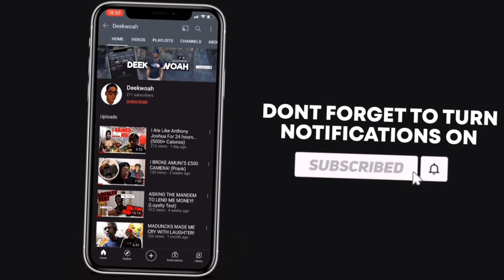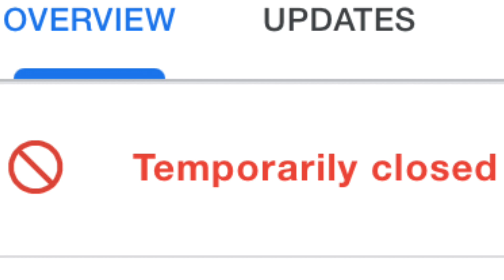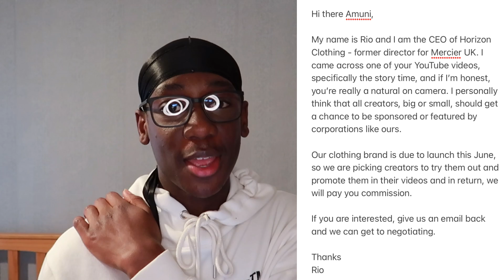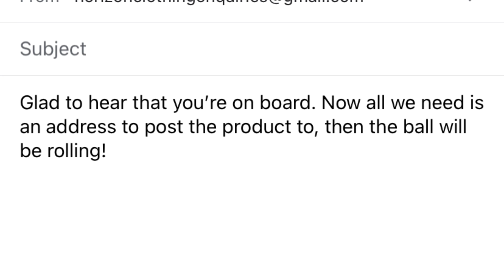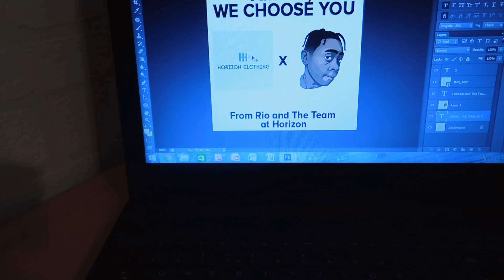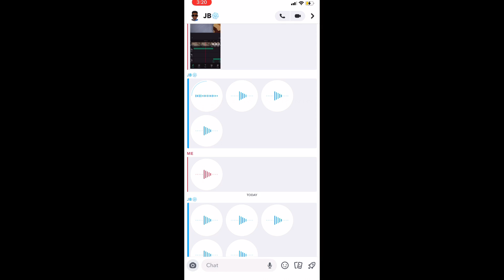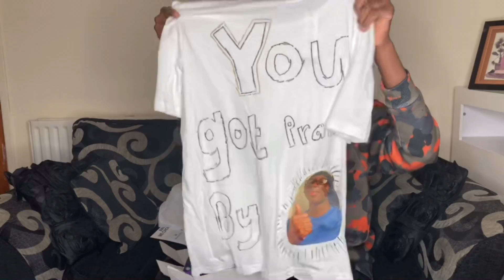I Made A Fake Brand And Pranked My Best Friend...